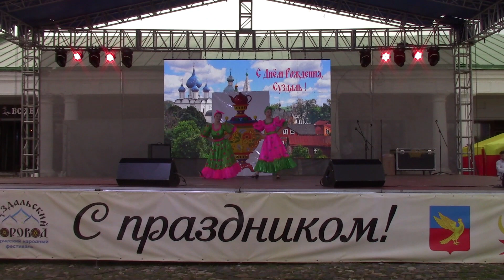Обр-вый ансамбль танца Росинка ЦКД им. Пушкина Докучаевск ДНР (Рук-ель София Беспалова) Суздаль 2023